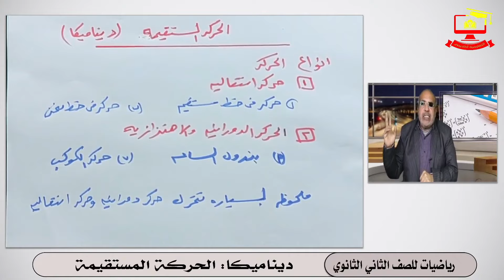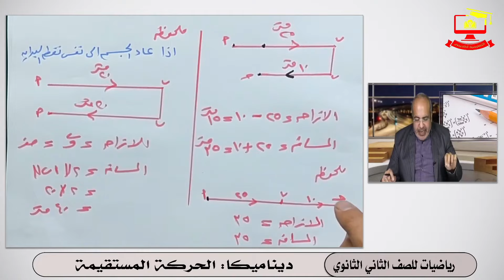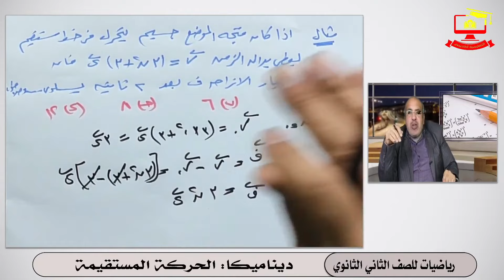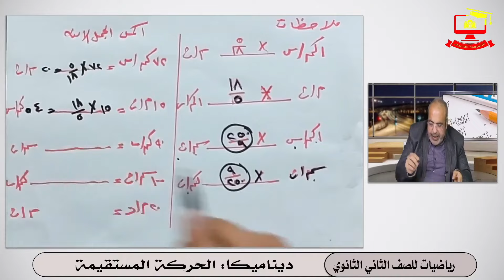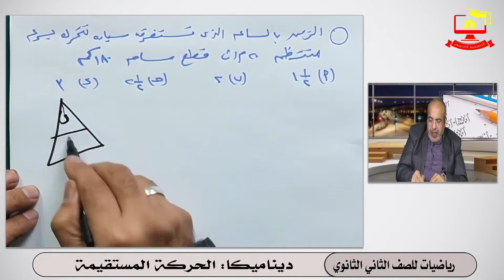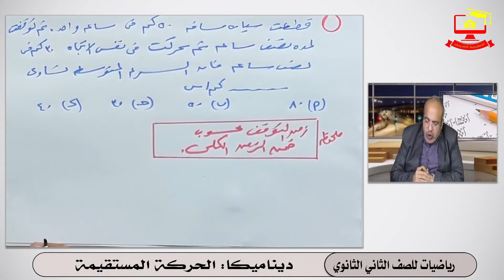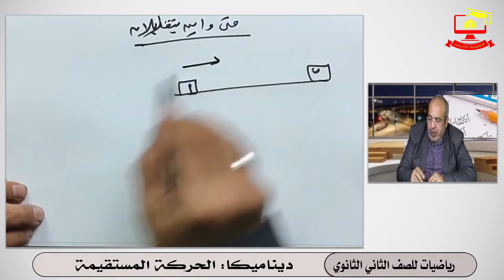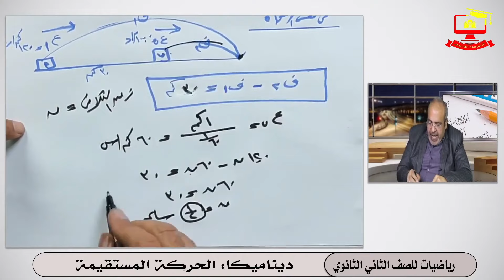رياضيات للصف الثاني الثانوي الترم الثاني 2024 - الحلقة 1 - ديناميكا : الحركة المستقيمة